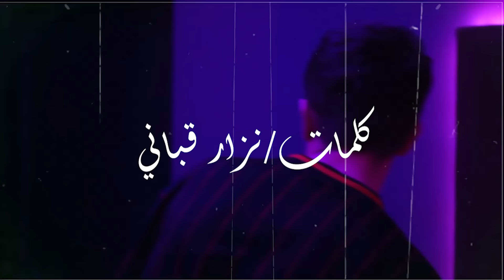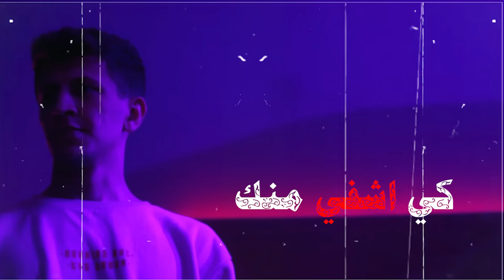DARA 306 - Risala Ta7t Almaa / رسالة تحت الماء (Official Cover Lyrical Video)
Risala Ta7t Almaa / رسالة تحت الماء

Mixed & Mastered by:
LiL N

Directed by:
Moustafa Jabour

Wallad Productions ®